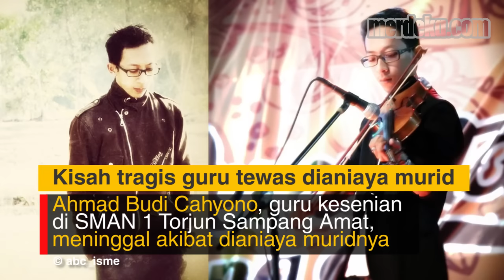Terbongkarnya perselingkuhan Veronica Tan, super blue blood moon, kasus guru dianiaya murid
MERDEKA.COM -